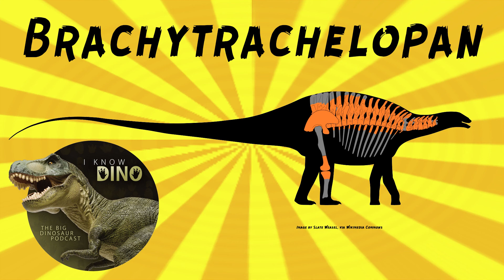Brachytrachelopan: Dinosaur of the Day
For the full episode where this dinosaur of the day was originally featured check out

Dicraeosaurid sauropod that lived in the Late Jurassic in what is now Chubut Province, Argentina (Cañadón Calcáreo Formation)
Similar in shape to other sauropods, walked on all fours, had a long tail, but had a short neck
Estimated to be less than 33 ft (10 m) long
Had a short neck, about 40% shorter than other dicraeosaurids (which are diplodocoids) and shorter than any known sauropod
Dicraeosaurids are known for their shorter necks
Short necks may have helped with low browsing
Probably ate plants that grew to about 3 to 6.5 ft (1 to 2 m) tall
Might have filled the same niche as large iguanodontians, which weren't around in the Late Jurassic in Gondwana, but there were many large iguanodontians during that time in what is now North America (where there were no dicraeosaurids)
Helps show that dicraeosaurids had a rapid radiation and really spread out in the Late Jurassic in the Southern Hemisphere, after Gondwana separated from the northern continents (in the Middle Jurassic)
Named in 2005 by Oliver Rauhut and others
Type species is Brachytrachelopan mesai
Species name is in honor of Daniel Mesa, a local shepherd who found the dinosaur while looking for stray sheep
Genus name means "short-necked Pan" and refers to Pan, the god of the shepherds
Fossils were found articulated
Holotype includes vertebrae, including 8 neck vertebrae, part of the ribs, part of the lower left leg and part of the hip

I Know Dino: The big dinosaur podcast. News, interviews, and discussions about dinosaurs. Are you a dinosaur enthusiast?

for more information including a link to dinosaur sites near you.